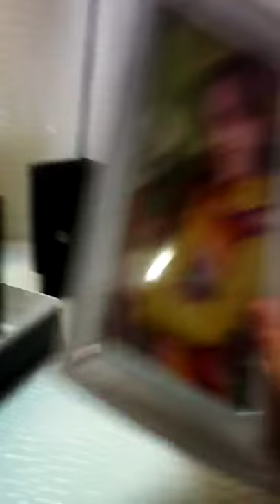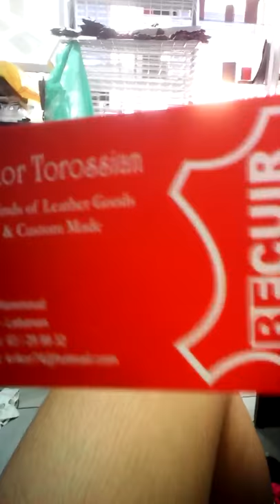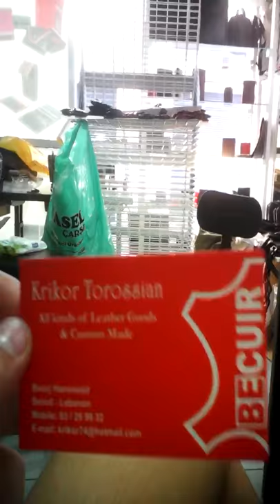Be kuir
Buorj hamoud
Apo
Numéro de téléphone : 03\ 299932
Je vous adort